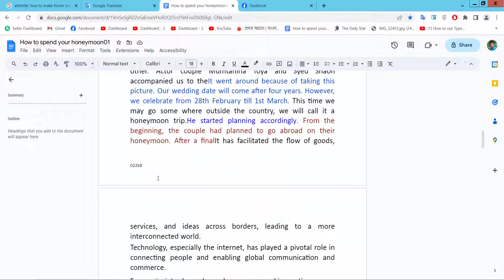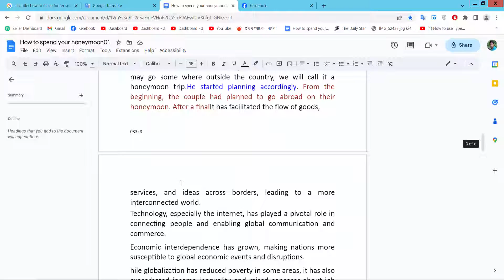How to make footers different on each page in google docs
Hello everyone, Today I will show you, How to make footers different on each page in Google Docs.